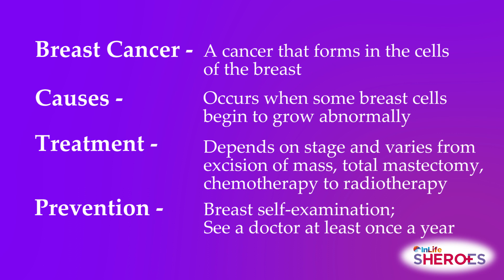InLife Sheroes | What to know about BREAST CANCER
Breast cancer is the leading cause of death in women around the world. Filipinas are no exception. Dr. Tiongco shares the key facts to learn this ultra common cancer. For more health & wellness facts relevant to the times,